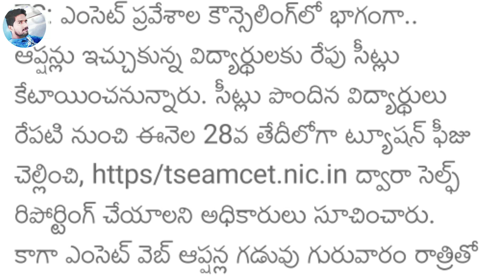రేపే సీట్ల కేటాయింపు | Ts eamcet 2020 seats allotment date | Tuition fee last date | Hyderabad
Eamcet, ts eamcet, ts eamcet 2020, ts eamcet 2020 seat allotment date, tomorrow ts eamcet 2020 seats allotment, ts eamcet 2020 latest updates, ts eamcet 2020 admissions, engineering admissions 2020, engineering classes, engineering classes starts from, colleges appudu open, engineering colleges appudu start, agriculture/pharmacy colleges starts from, tuition fee, engineering tuition fee payment last date, tuition fee payment last date, in telugu, tuition fee last date appudu, today/trending/live/news